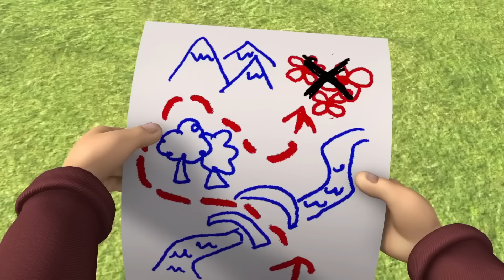Rescates acuáticos| Recopilación de 1 hora | Episodios completos de Sam el bombero